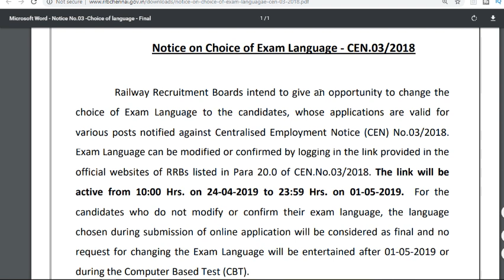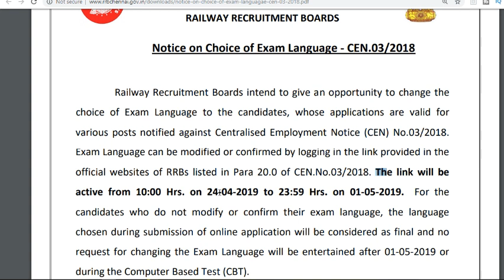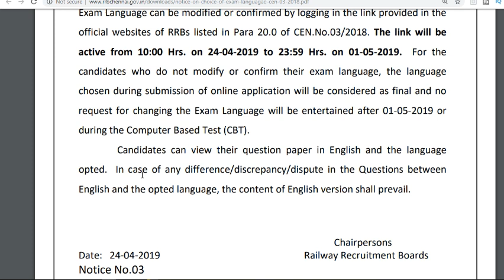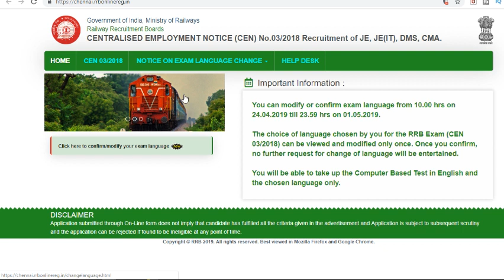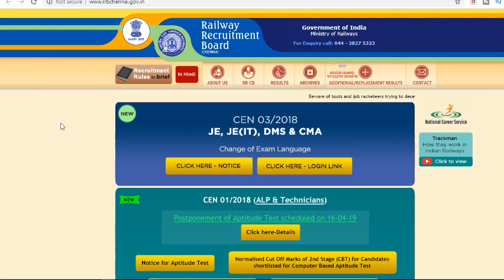RRB JE Exam Language Preference Modification Steps Select a language other than English